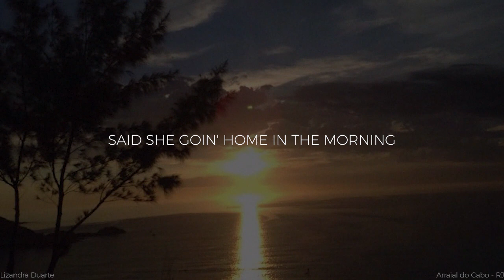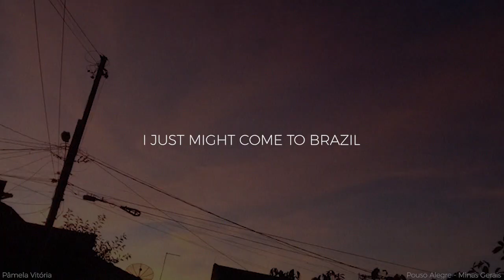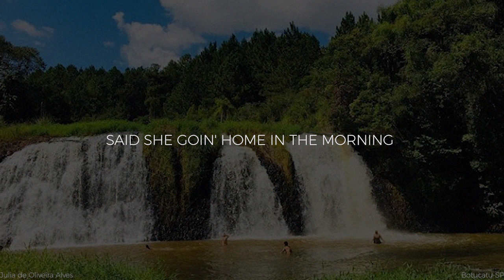Come To Brazil (Lyric Video by Brazilian Limelights)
Our idea was to show a bit of Brazil (: